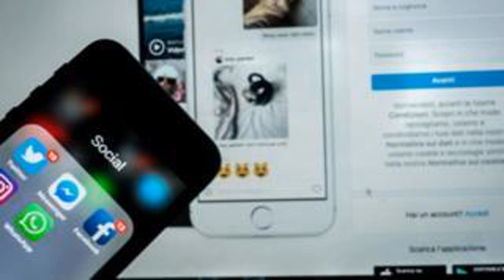In the work of Facebook and Instagram have any interruptions: how to react to this social network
Map of interruptions DownDetector showed that the problem was global. This website keeps track of social media posts from users who remember the problems with certain sites and services.